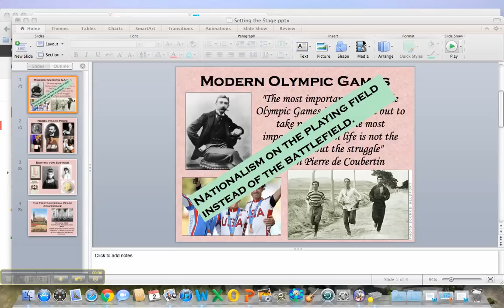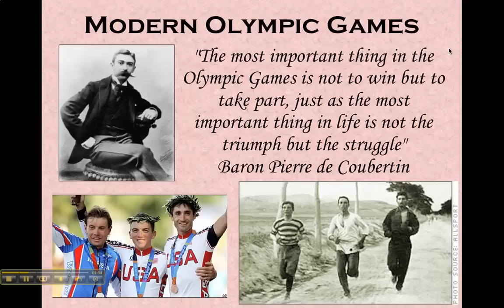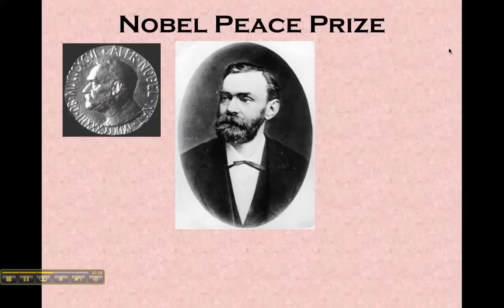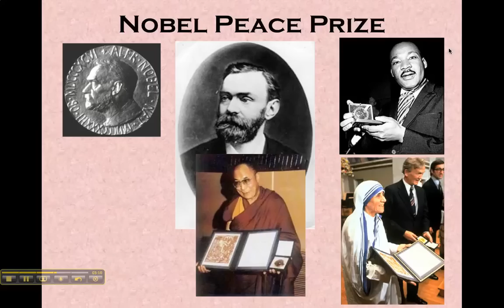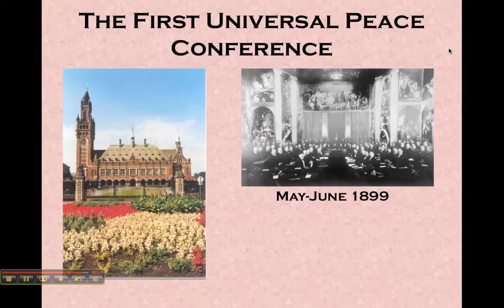Forces for Peace at the Start of the 1900s